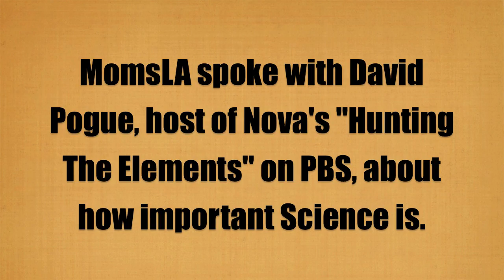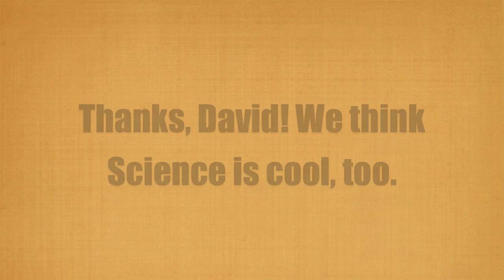David Pogue, Host of Nova's "Hunting The Elements" on PBS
MomsLA co-Founders Sarah Auerswald and Elise Derby spoke with David Pogue (@Pogue on Twitter), New York Times Technology Writer and host of Nova's "Hunting The Elements" on PBS about why Science is so important for us Americans to learn and study - and why he feels he can help make Science interesting to kids and to a wider audience. He is a Science Geek is the best sense of the words! He's so excited by Science - and it's infectious! Enjoy!